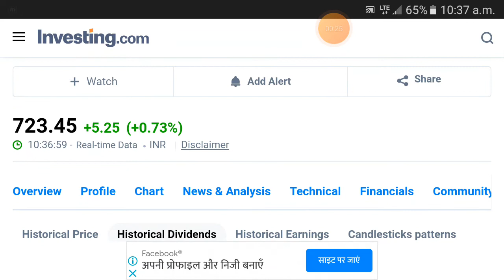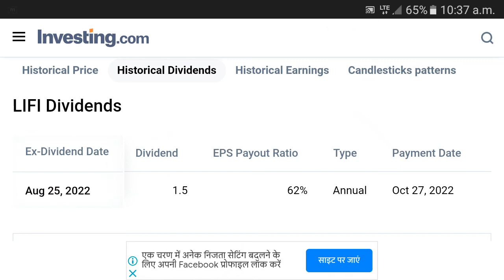LIC INDIA dividend payment date 2022 || LIC INDIA dividend payout date 2022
LIC INDIA dividend payment date 2022
LIC INDIA dividend payout  date 2022